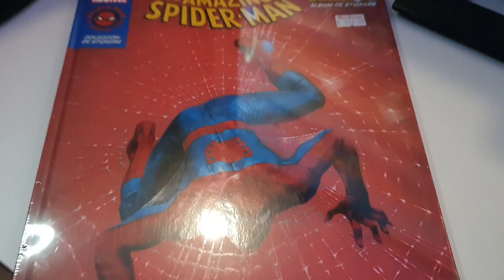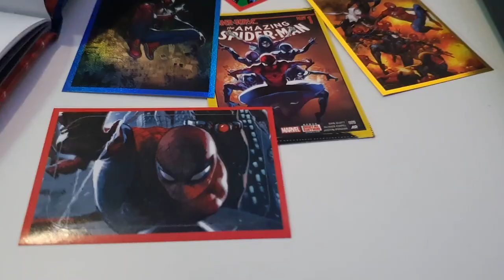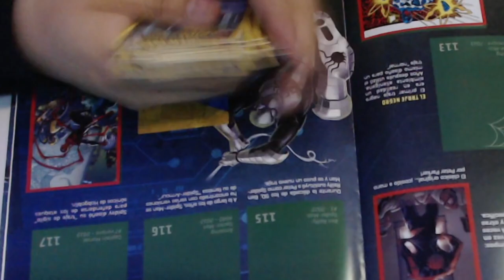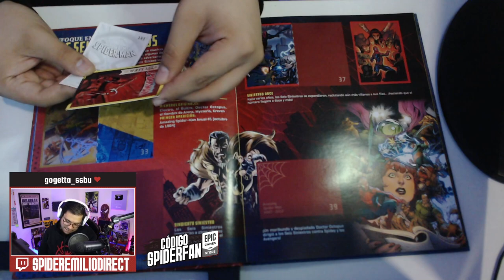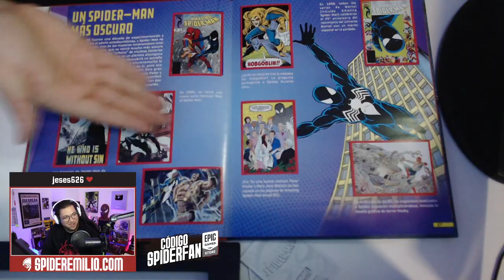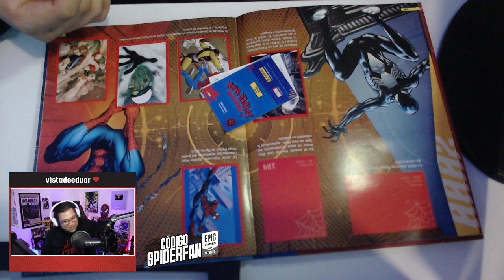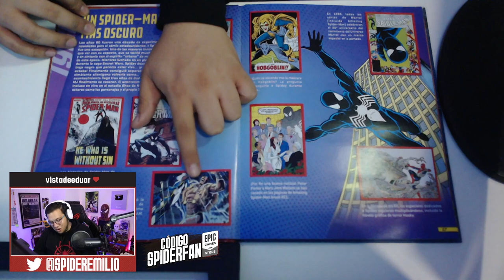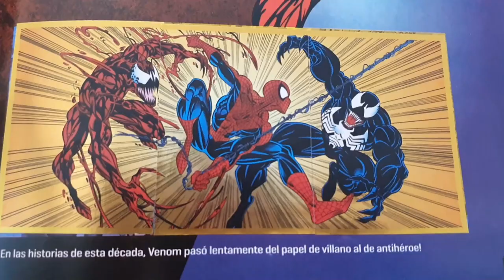Llenando el NUEVO ÁLBUM de SPIDER-MAN de Panini | 60 Aniversario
Llenando el ÁLBUM de SPIDER-MAN de Panini | 60 aniversario

SPIDER-MAN

Album de panini 2022
Qatar